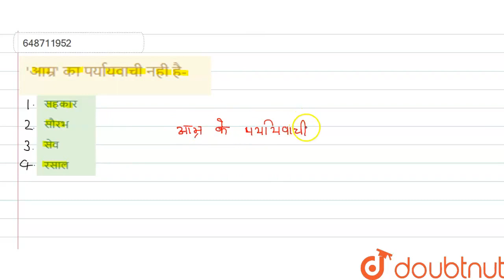\'आम्र\' का पर्यायवाची नही है- | CLASS 14 | विलोम, समानार्थी, तुकान्त, अतुकान्त, समान ध्वनियों...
\'आम्र\' का पर्यायवाची नही है-
Class: 14
Subject: HINDI
Chapter: विलोम, समानार्थी, तुकान्त, अतुकान्त, समान ध्वनियों वाले शब्द
Board:CTET

👉 Have Any Query? Ask Us.